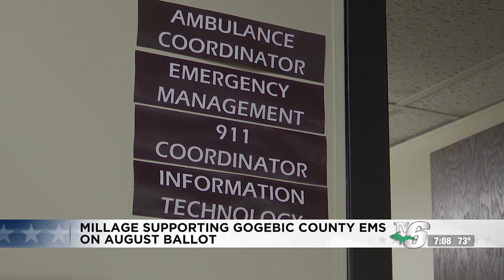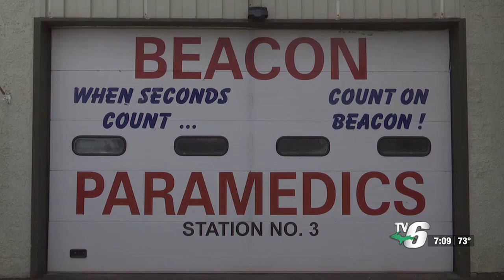Millage supporting Gogebic County EMS on August ballot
This vote would renew the millage for another three years.